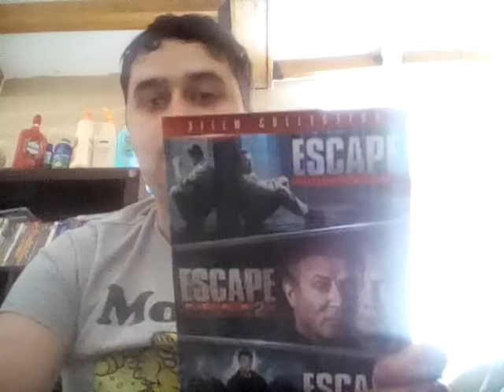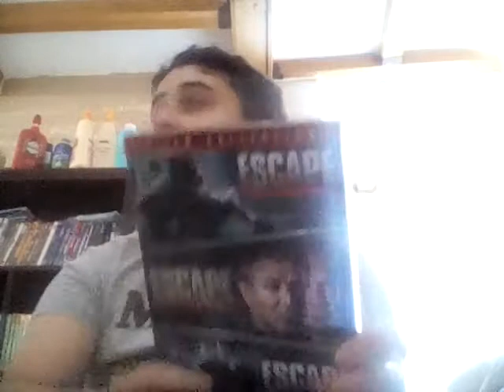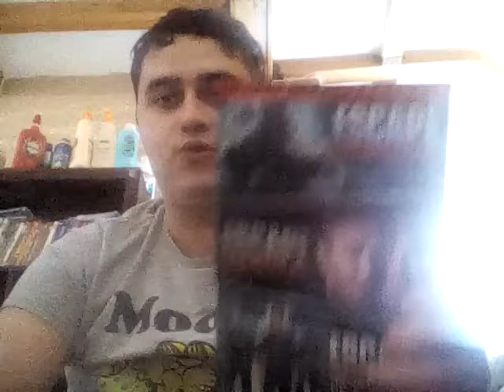Escape Plan movie review